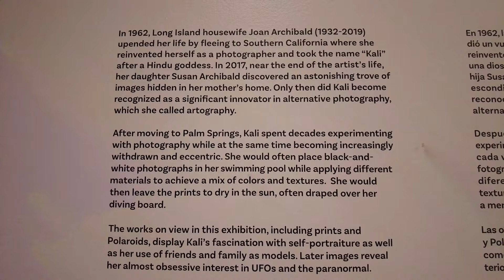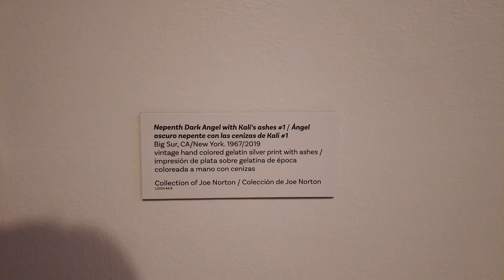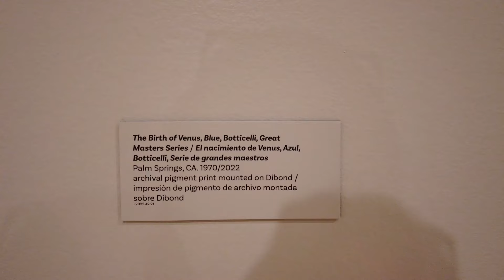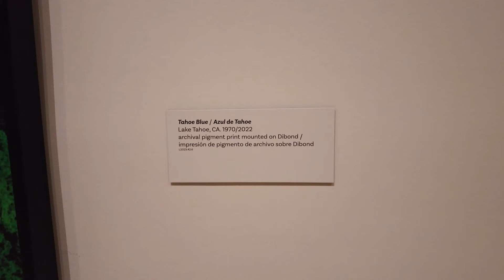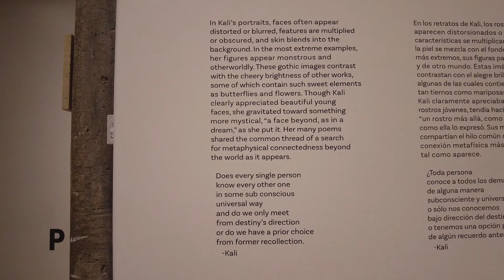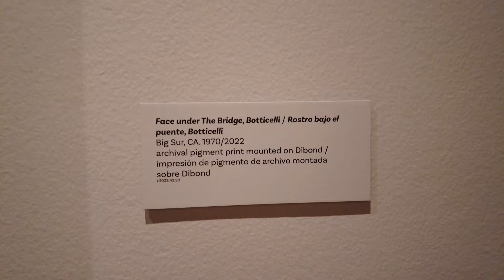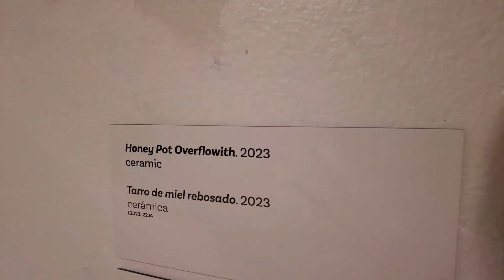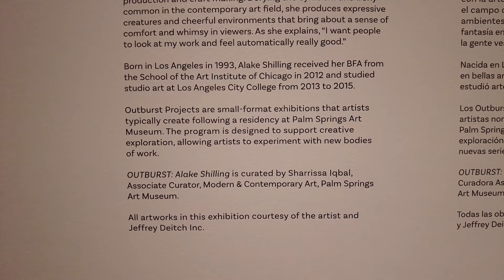Palm Springs Art Museum New Exhibitions pt.1